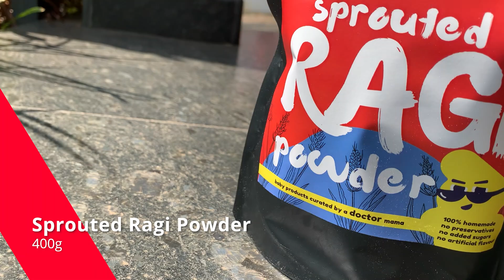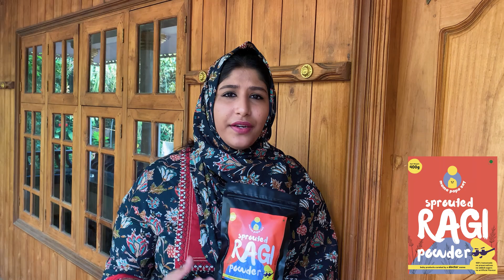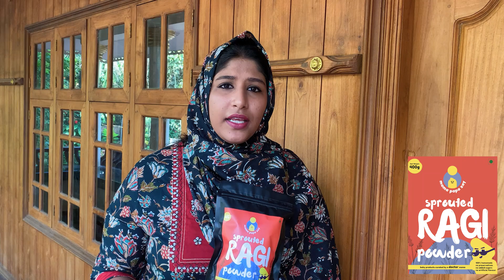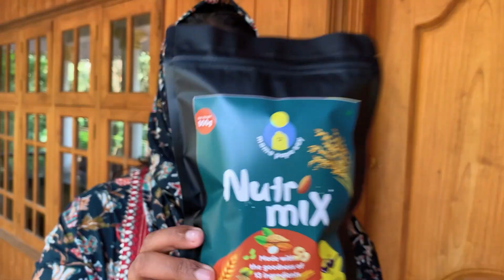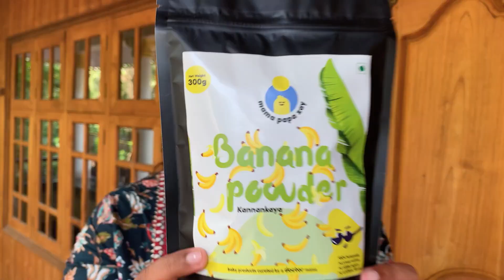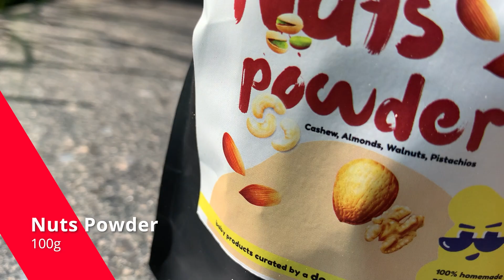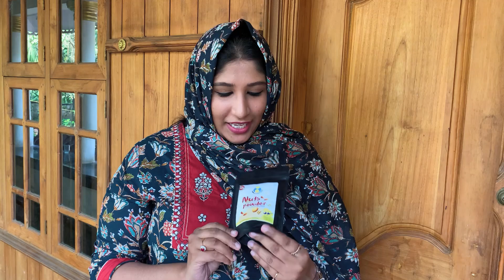OUR NEW BUSINESS STARTUP | MAMAPAPAZAY BABY PRODUCTS | HOMEMADE BABY FOOD | VLOG NO : 33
For those who don’t know, we have started a new brand of baby products. Check it out

For orders amd more details WhatsApp us 👇🏽